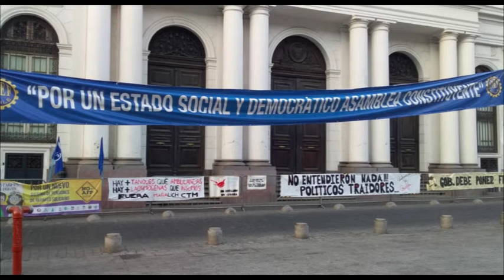14/12/19 CHILE Campamento por un chile digno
Acompañando a nuestros amigos NO+AFP, Colegio de profesores y algunas organizaciones sociales que acampan en las afueras de los Tribunales de Justicia en el "Campamento por un Chile Digno" en el centro de Santiago de Chile